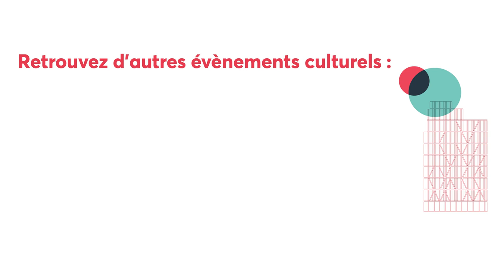Rencontre avec Timothée de Fombelle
« Autour d’Alma de Timothée de Fombelle : le 18e siècle dans le roman pour la jeunesse »

Né en 1973, Timothée de Fombelle est l’auteur de plusieurs œuvres pour la jeunesse, et en particulier de deux grands romans déjà considérés comme des classiques : Tobie Lolness (2006) et Vango (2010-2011). La trilogie Alma, dont les tomes Le vent se lève et L’Enchanteuse sont parus en 2020 et 2021, puise dans l’histoire du 18e siècle une intrigue qui aborde l’esclavage et la traite négrière. Le roman, qui débute en 1786, croise les destins de captifs et de marins, de chasseurs et de propriétaires terriens, sur fond de débats pour l’abolition. L’élan romanesque et imaginaire côtoie l’exigence de précision historique. Alma invite ainsi à s’interroger sur le réservoir romanesque que représente le 18e siècle français et européen, dans une œuvre à destination de la jeunesse.

Organisateur et organisatrices – Colas Duflo, professeur des Universités ; Audrey Faulot, maîtresse de conférences ; et la bibliothèque universitaire de l'Université Paris Nanterre

Parler de la traite des esclaves aux enfants : « Alma », l’histoire d’un roman sur le site de The Conversation